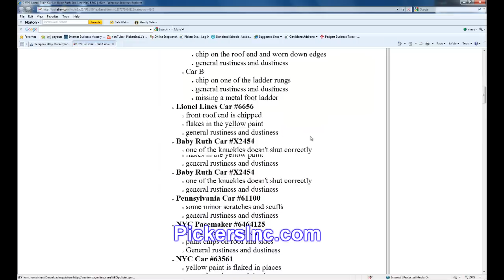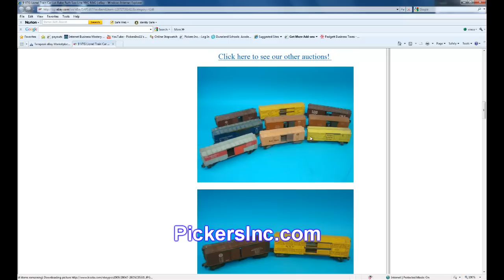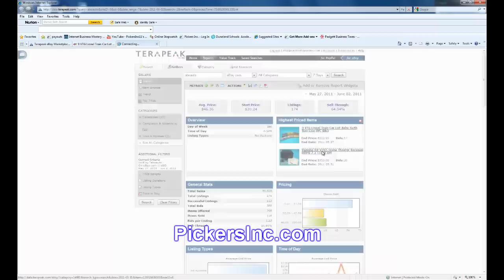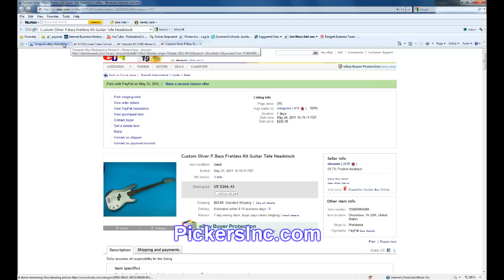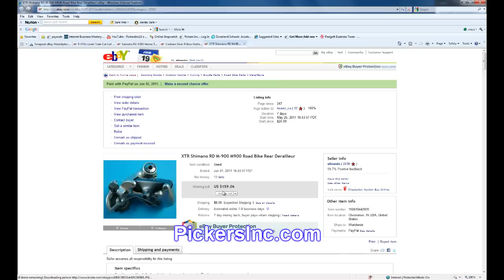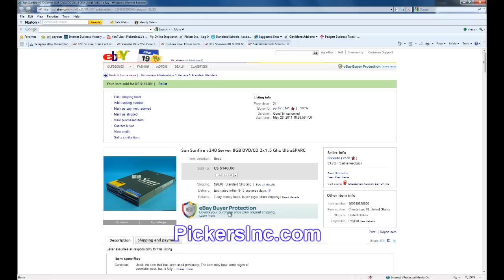Top 5 eBay Sellers Guitars, XTR Bike Parts, Trains, Sun Servers